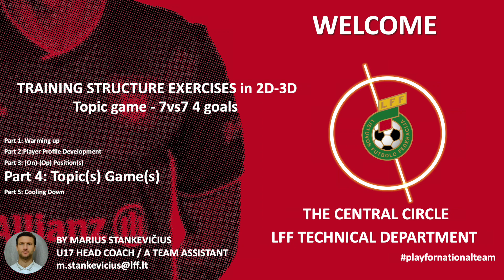Treniruotės teminis žaidimas (7v7 su 4 vartais) – Marius Stankevičius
LFF Techninis departamentas dalinasi treniruočių struktūros ketvirtos dalies medžiaga – apie teminius žaidimus, kuriuos verta išbandyti jaunųjų žaidėjų treniruotėse.
Lietuvos jaunimo futbolo rinktinių treneriai parengė treniruočių metodikos tęsinį 2D ir 3D formatu. Šiuose vaizdo įrašuose pateikiami treniruočių teminių žaidimų (atakos, gynybos, kontrolės, spaudimo) elementai.